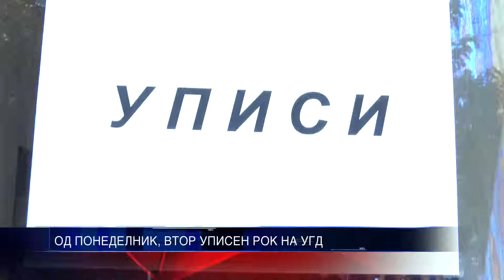ОД ПОНЕДЕЛНИК ВТОР УПИСЕН РОК НА УГД 22 08 2015